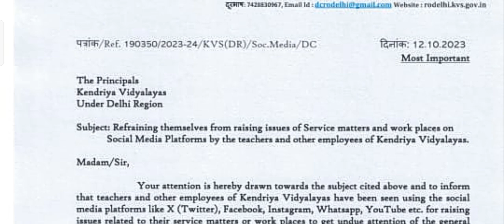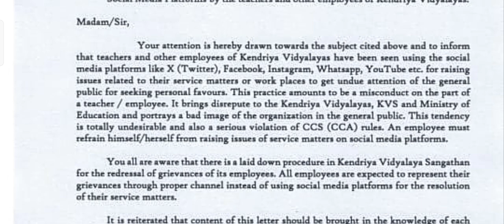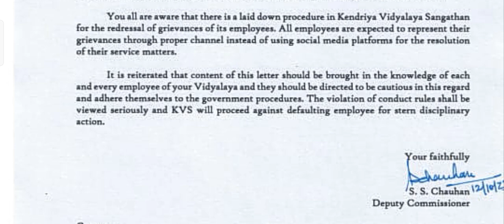URGENT || KVS को ये बहुत पहले कर देना चाहिए था @mathsconceptsacademy205